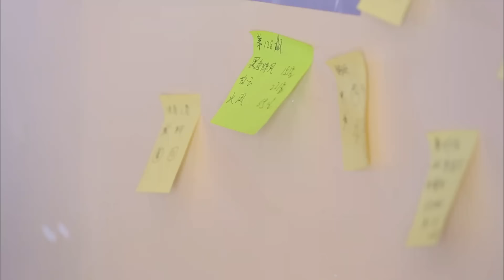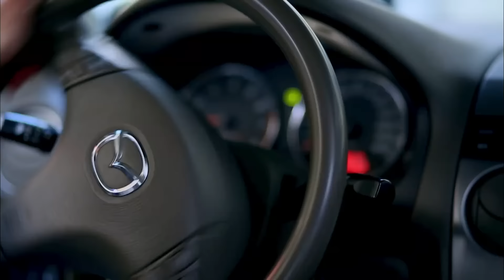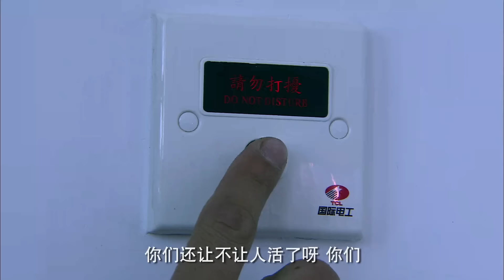ENG SUB《你向我飞奔而来》▶EP 12 | 小记者采访途中突遇危险，被爆破战士救下，两人一见钟情定下爱的契约。【FULL】